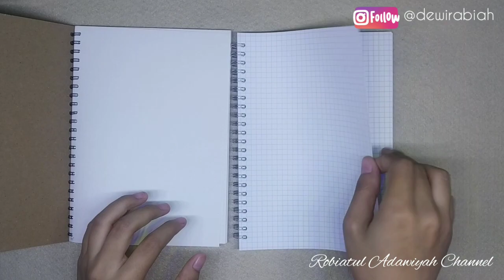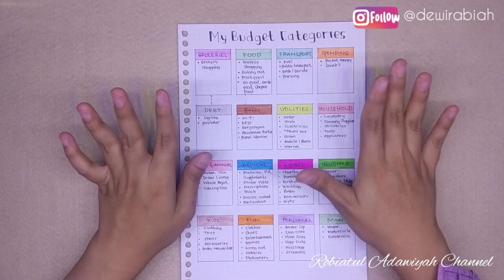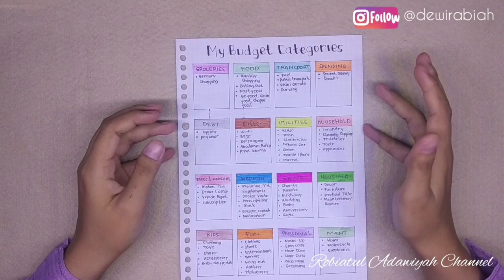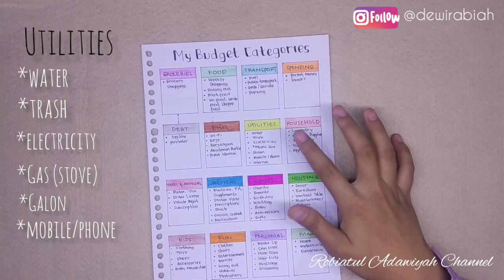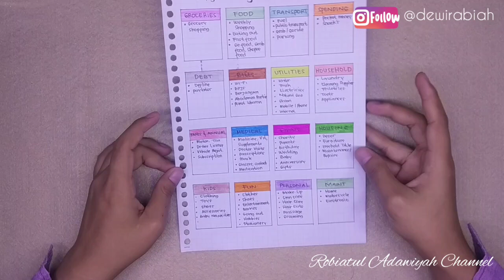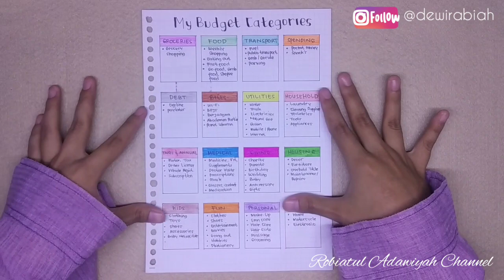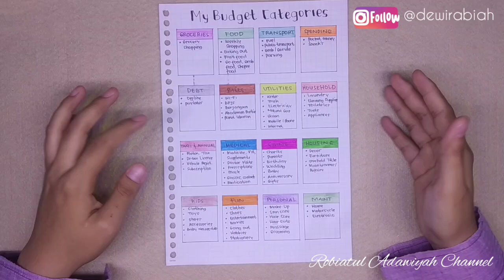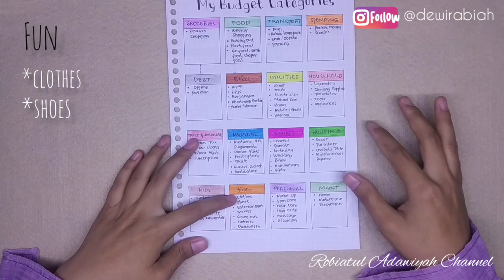Alasanku Merubah Kategori Budget 2022 | MY BUDGET CATEGORIES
Hai semuanya, kenalin namaku Robiatul Adawiyah. Sesorang ibu rumah tangga dengan satu orang anak. Aku suka bikin video tentang budgeting, vlog sehari-hari dan lain-lain.

Di video kali ini aku mau share kategori budget apa saja yang aku punya dan akan aku persiapkan untuk budgeting di tahun 2022.

Jangan lupa juga nyalakan lonceng notifikasinya biar kamu tau kalo aku upload video baru.

Happy watching ^^

Segmen Video :
00:00 Opening
00:40 Unboxing Notebook A5
04:13 My Budget Categories
04:58 Weekly Budget Categories
06:15 Monthly Budget Categories
08:46 Sinking Funds (Alasan Merubah Kategori)
12:14 Sinking Funds Categories
16:49 Saving & Challenge Categories
18:17 Closing

Produk yang dipakai :
Notebook A5 Premium 100Gsm

BUDGETING
Memo Sticky Noted Joyko IM-32
Loose Leaf Joyko A5 B5 Garis Grid Dot 50 lembar

CLOTH DIAPER
Clodi Pocket merk CLOUDI

MENSPAD/PEMBALUT CUCI ULANG
Yuspin Pembalut Kain Cuci Ulang

MPASI :
Baby Safe Multifood Container Cubes